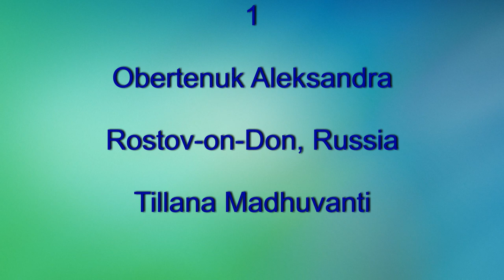Nomination - Bharatanatyam SOLO Junior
Names of participants:

1. Obertenuk Aleksandra, Rostov-on-Don, Russia
Item - Tillana Madhuvanti

2. Tsistar Anastasia (Цыстарь), Tiraspol, Pridnesrov’e, Moldova
Item -  Jati

3. Divya Vijayalakshmi Dharmarajan, Bangalore, India
Item - Hiranmayeem Lakshmim

4. Stepashkova Polina, Moscow, Russia
Item - Vishnu Kavuttuvam